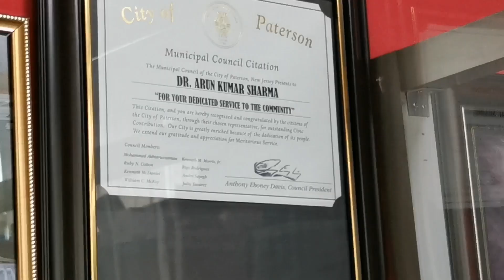আজ হঠাৎ করে হাসপাতালে কেন যেতে হলো/তার পর কোথায় গেলাম ||Munira Nourin Vlogs